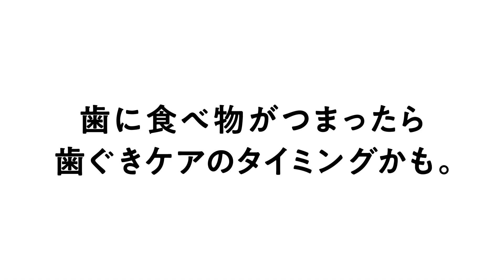ロッテ キシリトールオーラテクトガム「歯づまりーずがやってきた！」篇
歯に食べ物がつまったら、歯ぐきケアのタイミングかも？
歯ぐきの健康を意識するきっかけ作りとして
歯ぐきケアのタイミングを知らせる「歯づまりサイン」プロジェクトを始動します。

そして、このプロジェクトのキャラクターとして生まれたのが、
歯につまりやすい食材たち「歯づまりーず」。

お口の中に、彼らの気配を感じたら。
歯ぐきケアのキシリトールガムで、歯ぐきケアをはじめましょう。

歯ぐきの健康は、歯磨きを基本に、定期的に歯医者へ行きましょう。
許可表示：本品はユーカリ抽出物を配合しているので、歯垢の生成を抑え、歯ぐきを健康に保ちます。
食生活は、主食、主菜、副菜を基本に、食事のバランスを。